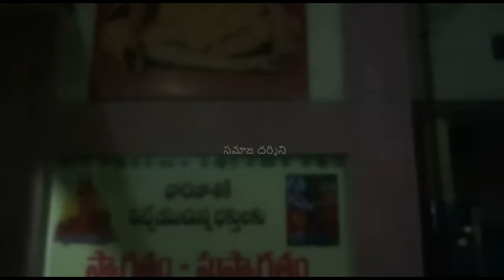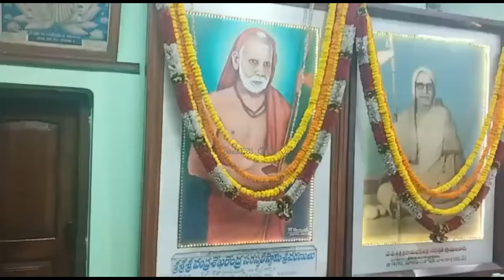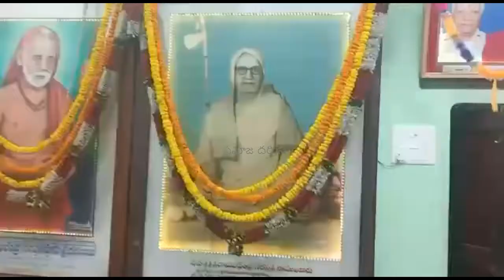శ్రీ రామ తారక ఆంధ్ర ఆశ్రమం వారణాసి లో వైకుంఠ ఏకాదశి పూజలు | Samaja Darsini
1.దాత పేరు-
2.ఎవరి పేరున అన్నదానము చేయవలసినది-
3.గోత్రము-
4.ఏమాసము లో ఏతిథి (తేది) రోజున చేయవలసినది-
5.పూర్తి అడ్రసు-